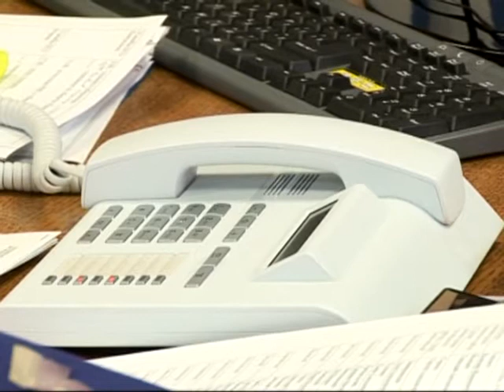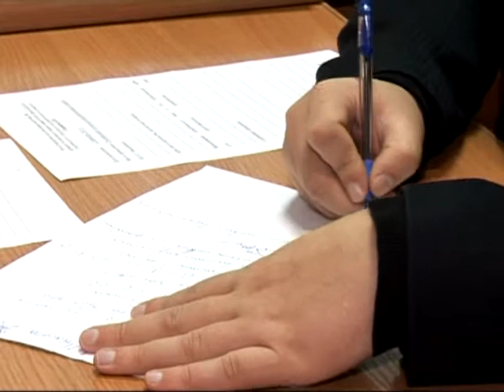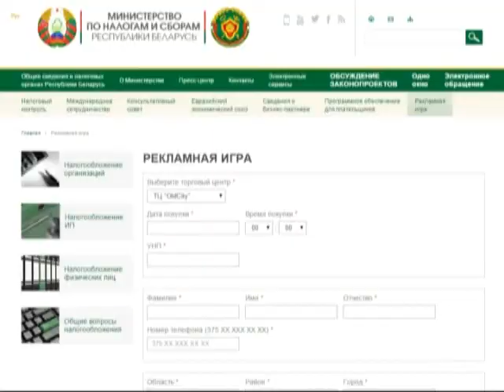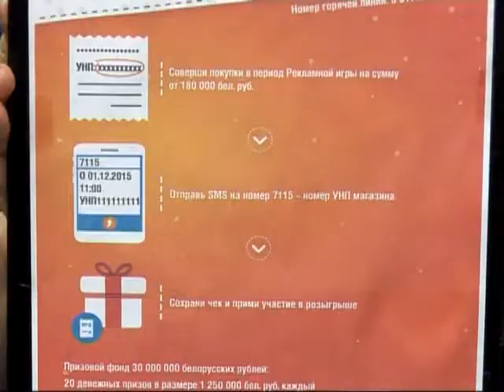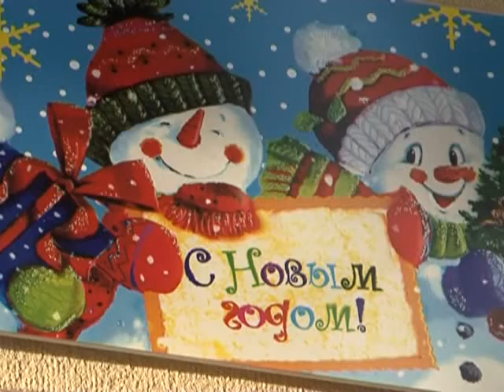Новости вечер 15 12 2015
Основные события политической, экономической, культурной и спортивной жизни города, подробности на сайте